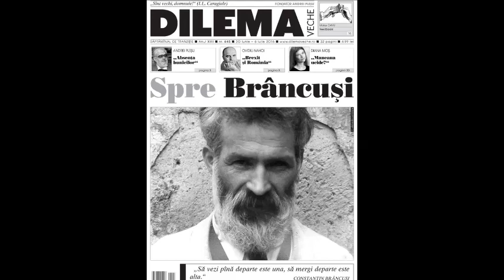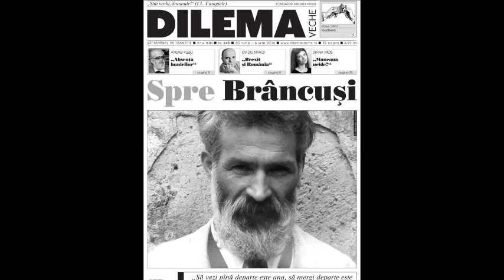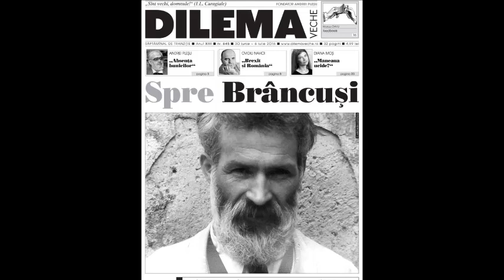DILEMA VECHE LA TIMPUL PREZENT - „Spre Brâncuși”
„Spre Brâncuși” se numește dosarul de săptămîna aceasta al revistei „Dilema veche”, coordonat de Matei Martin. Invitata noastră este Alexandra Croitoru, artistă și curatoare, prezentă în acest dosar cu textul „Osemintele artistului vs Cumințenia Pămîntului. De la cult la cool”.